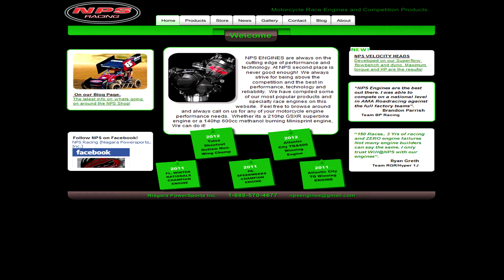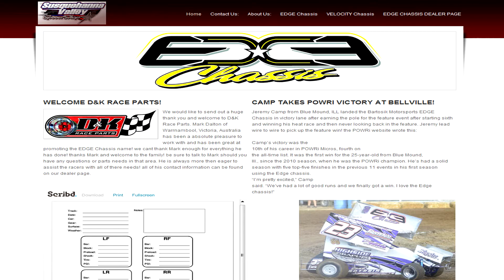2012 Blaise Alexander Memorial at Greenwood Valley Action Track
Winner  Mike Koehler